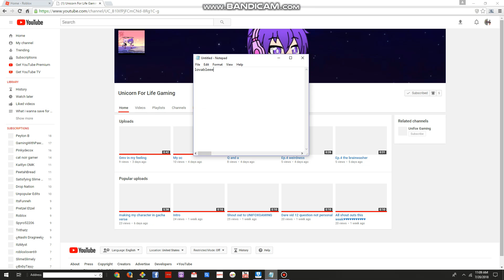My Fave Youtuber Part 4